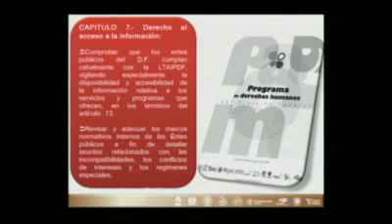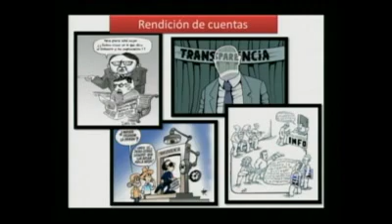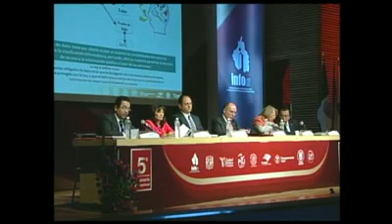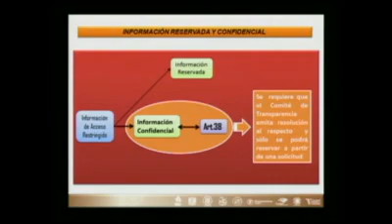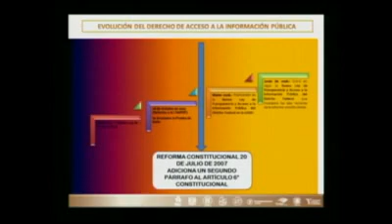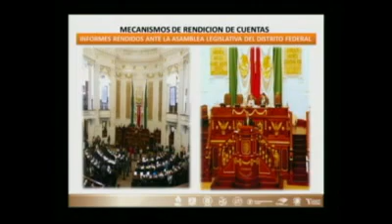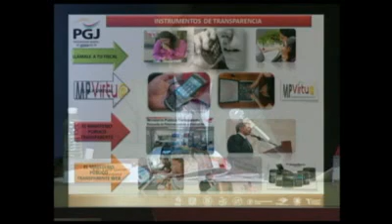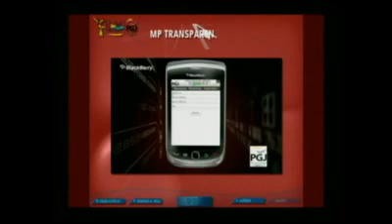5° Seminario Internacional.Mesa 3 B. Lic Luis Genaro Vazquez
Ponencia de Luis Genaro Vázquez, subprocurador de Averiguaciones Previas Desconcentradas de la PGJDF, en la mesa 3 B, titulada "Elementos fundamentales para la procuración e impartición de justicia y sus desafíos para la transparencia", durante el Quinto Seminario Internacional Transparencia y Protección de Datos en la Procuración e Impartición de Justicia.